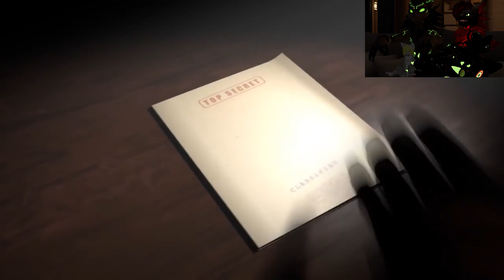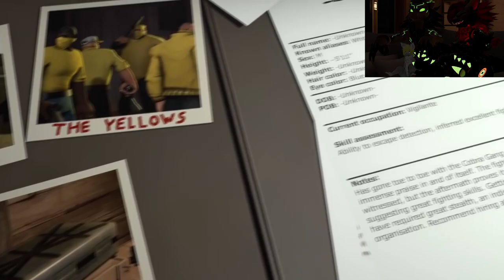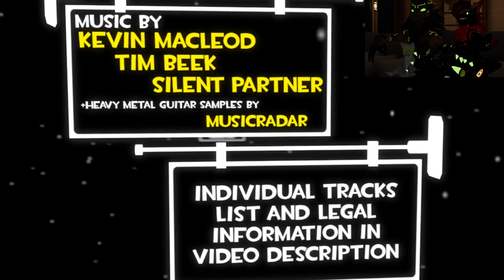WyldFyr and friends React : Like White on spy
Hello everyone ! WyldFyr here, with another reaction video to the Team fortress 2 series from @CrashMaul

I personally watched all the videos a lot but that's way better by sharing it with friends, i'll be with The Nightmare Emperor aka Col and Isacc20.

With all that said, i hope you enjoy the video~